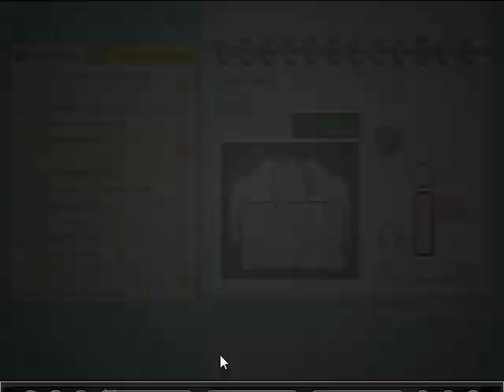Papa's Bakeria - Day 79